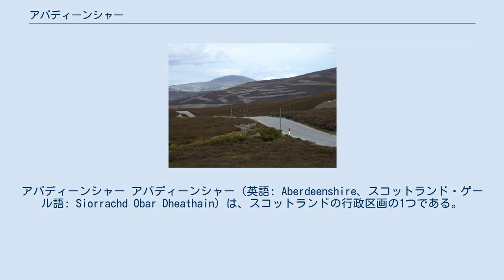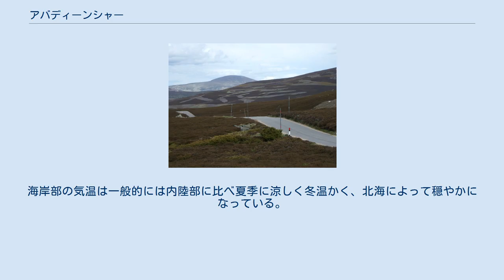アバディーンシャー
スコットランドのカウンシル・エリア
アバディーンシャー アバディーンシャー（英語: Aberdeenshire、スコットランド・ゲール語: Siorrachd Obar Dheathain）は、スコットランドの行政区画の1つである。
 現在の区画の中にはアバディーン市は含まれず、市のみでユニタリーの1つとなっている。
しかし、アバディーンシャー議会はアバディーン市内にある。
スコットランドの行政区画で、議会が自らの域外にあるのはアバディーンシャーだけである。
 南部はアンガス、パース・アンド・キンロス、西はハイランド、マレーと接している。
 総面積6313平方キロメートル。
人口24万1500人（2005年）。
 現在の名前は、歴史的にあったアバディーンシャーの名称にちなんでいる。
これは1975年に廃止され、のち1996年までバンフ・ブキャナン、ゴードン、キンカーディン・ディーサイドの3つに分かれていた。
この区分の中にはマレーとアバディーン市も含まれていた。
 1996年に再編され、その際にマレーとアバディーン市は除外された。
 きわめて多数の川と小川がアバディーンシャーにある。
夏季は過ごしやすく、冬は一般的に寒い。
海岸部の気温は一般的には内陸部に比べ夏季に涼しく冬温かく、北海によって穏やかになっている。
海岸部の課題は濃霧である。